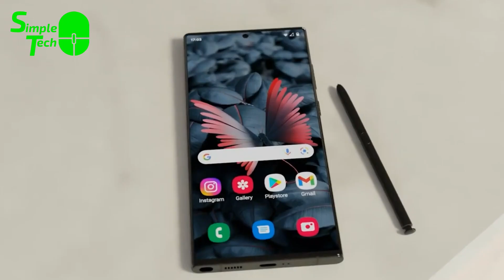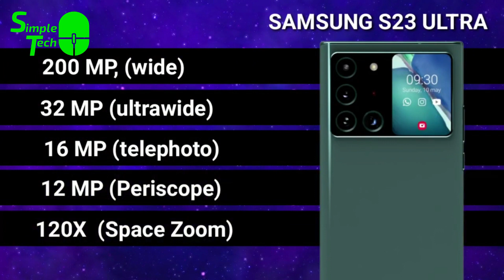Samsung Galaxy S23 Series | Se Lanzara Con Sensor De Camara De 200MP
Link de Compra:
Samsung Galaxy S22 Ultra 5G

La nueva serie de Samsung Galaxy S23 será presentada al mundo en el evento UNPACKED 2023, donde se espera ver los Galaxy S23, Galaxy S23+ y Galaxy S23 Ultra. Samsung pretende llamar la atención en nueva esta generación con el nuevo sensor fotográfico de 200 megapíxeles.